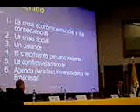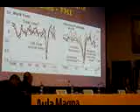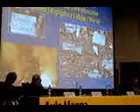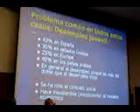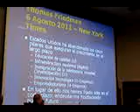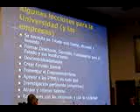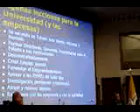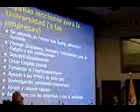Fernando Villarán 1 (Lima, 14 nov 2011)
Ponente: Ing. Fernando Villarán, ex Ministro de Trabajo del Perú.
Conferencia: "Relación Universidad - Empresa".
Organizador: Pontificia Universidad Católica del Perú.
Lugar: Lima.
Fecha: 14 de noviembre de 2011.